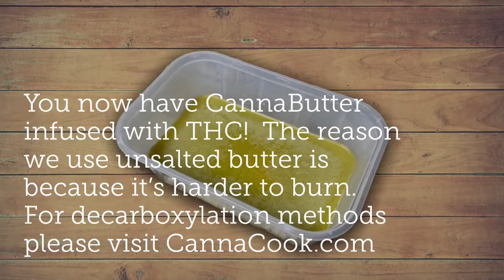How to Make Cannabutter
Easy home recipe for making cannabis infused butter.